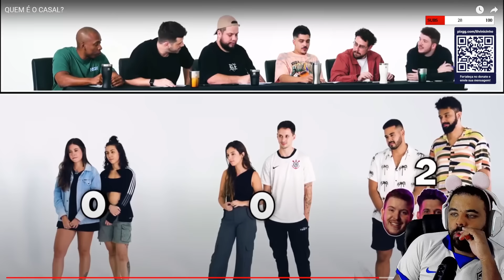VINICIN REAGE: QUEM É O CASAL? (AQUELES CARAS) | Cortes do Lil Vinicinho